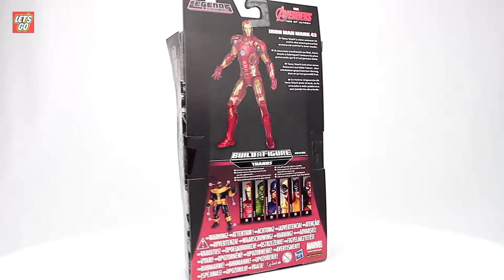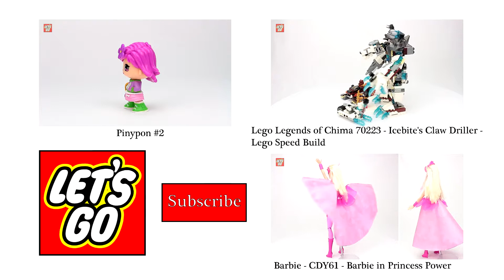Marvel Legends Infinite Series BAF Thanos - Iron Man Mark 43 - Action Figure Review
Marvel Legends Infinite Series BAF Thanos - Iron Man Mark 43